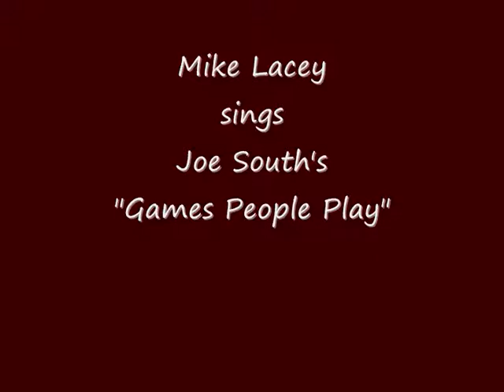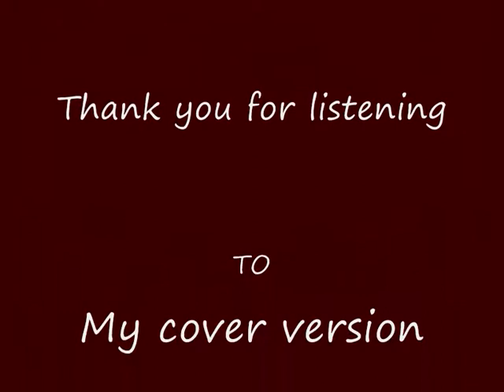"Games People Play" By Mike Lacey.wmv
I hope that you enjoy my cover version of Joe South's 1969 hit "Games People Play"